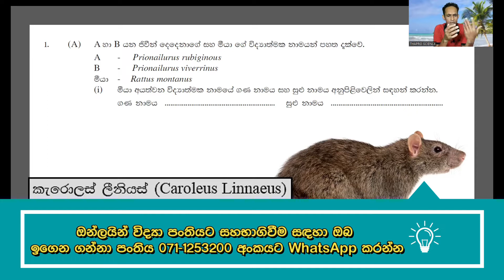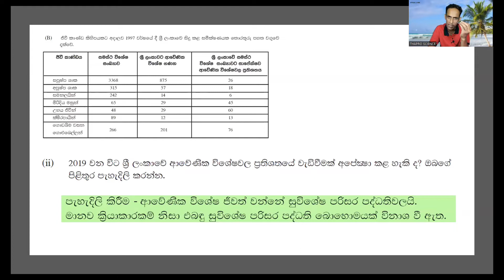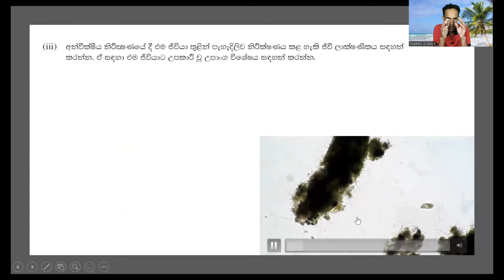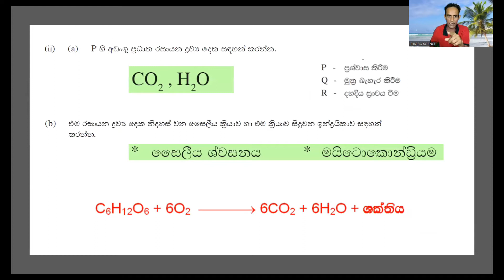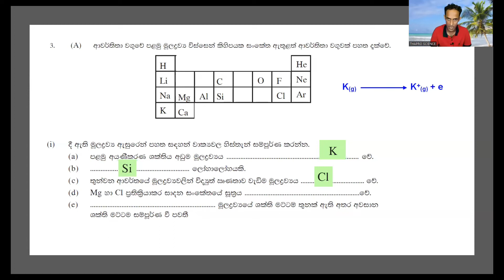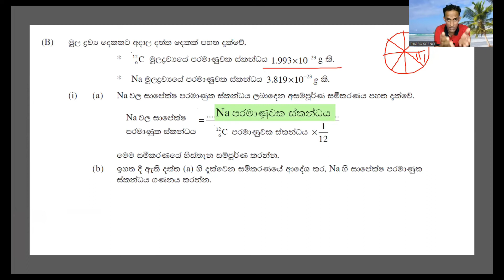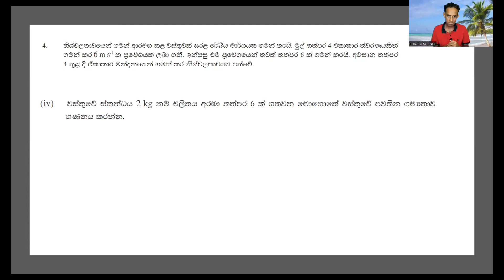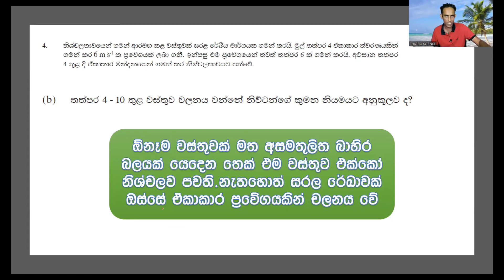Grade 11 Science | විද්‍යාව අනුමාන ප්‍රශ්න පත්‍රය 💯📝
වීඩියෝව තුළින් සාකච්චා කරන පේපර් එක පහළ Link එකෙන් Download කරගන්න.

11 ශ්‍රේණියට අදාල අනෙකුත් වීඩියෝ නැරඔිමට පහත link භාවිතා කරන්න

Sri lanka | Sinhala | Thapro Science | How | Why